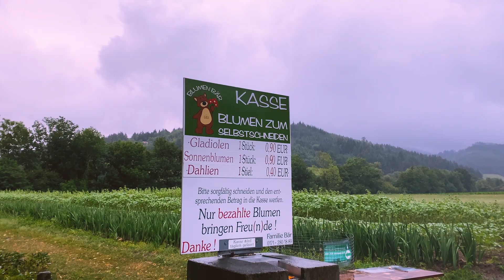Happy Woman = Happy Life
"Happy Woman = Happy Life" is more than just a vlog; it's an ode to the serene and fulfilling aspects of village life. Join us as we step into the lush green fields of Germany, a land where beauty and peace intertwine seamlessly.

In this episode, we immerse ourselves in the quaint charm of country living. Witness the daily routine of a couple whose love for each other mirrors the harmony of their surroundings. It's a visual story, a Silent Vlog, where words are unnecessary, and the sounds of nature speak volumes.

Experience the essence of slow living as we wander through the village, capturing moments of sheer bliss. This is not just an everyday life vlog; it's a canvas where each frame is painted with the hues of happiness and simplicity.

Our journey is a testament to the saying "Happy Woman = Happy Life". It's about finding joy in the little things – a flower, a smile, a silent moment shared. Here, in this village vlog, every day is a celebration of life, love, and the enduring beauty of togetherness.

Subscribe and join us in this beautiful life adventure, where every Silent Vlog is an ASMR experience, every day in the life is a lesson in contentment, and every moment is an opportunity to cherish the magic of village life.